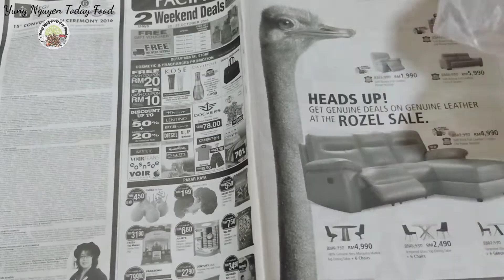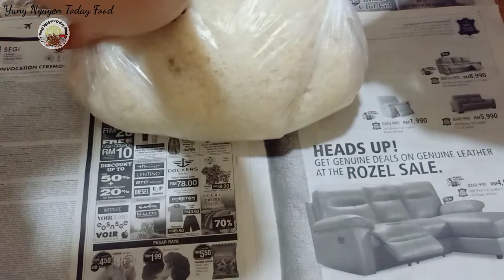cách làm Gà bó xôi , gà không lối thoát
hôm nay yuny xin giới thiệu với các bạn một món ngon từ gà , món này làm cũng khá đơn giản và dễ làm . đó là gà bó xôi hay còn gọi là gà không lối thoát , các bạn cũng có thể bó nguyên con hoặc bó từng cái đùi gà cũng rất ngon

Chào mừng mọi người 😊 đến với kênh YUNY NGUYEN TODAY FOOD
Kênh chia sẻ về những món ăn  thường ngày của Malaysia , những trải nghiệm ,kỷ niệm, những món ăn ngon lạ và thú vị , ở đất nước đa sắc tộc  MALAYSIA.
Với nhiều chủ đề phong phú đa dạng DU LỊCH VÀ ẨM THỰC MALAYSIA tham quan  khắp mọi nơi MALAYSIA.

💞 HÃY cùng nhau gắn kết yêu thương nhé
💗 Ủng hộ kênh nhớ 👍 và ĐĂNG KÝ  nhé
Mọi COMMENT cảm nhận của mọi người là món quà vô giá cho kênh không ngừng phát triển